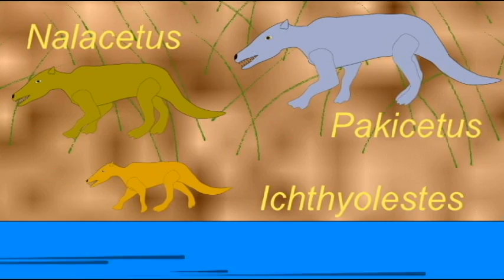WHALE EVOLUTION: PAKICETUS.avi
WHALE EVOLUTION: PAKICETUS